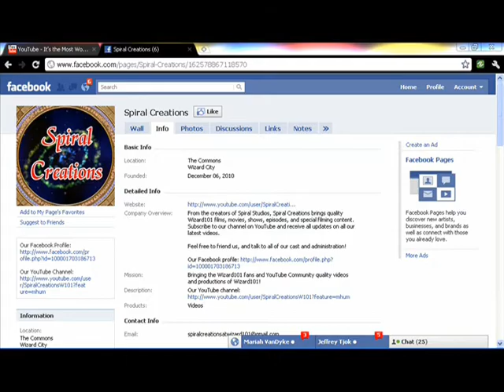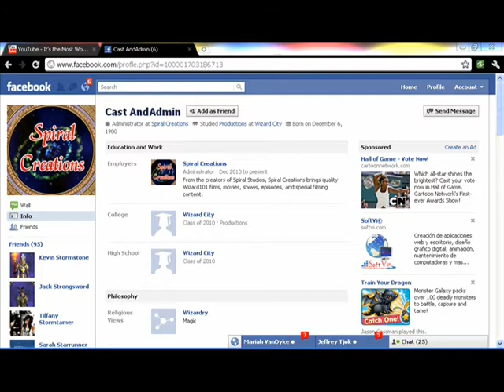Wizard101: Director's Corner: The Notebook: Returning for the Holidays Edition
NEW Director's Corner: The Notebook: Returning for the Holidays Edition has been uploaded!